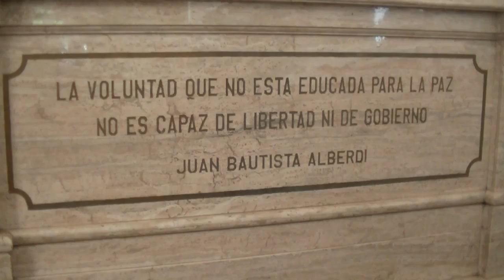Manzur y Garavano inauguraron el Congreso Internacional de Derecho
El gobernador, Juan Manzur, participó esta mañana de la apertura del Congreso Internacional de Derecho “Bases y principios para la Justicia del futuro”, que se desarrolló en el Teatro San Martín. Junto al primer mandatario estuvieron presentes el ministro de Justicia y Derechos Humanos de la Nación, Germán Garavano, el titular del Alto Tribunal local, Antonio Gandury el vicegobernador, Osvaldo Jaldo.

En su discurso de bienvenida, el primer mandatario sostuvo: “Vamos a colaborar y proponer una tarea de contención conjunta, de pensar en el Estado y sus poderes para que la justicia sea cada vez mas eficiente y rápida” y aseguró que “estamos para apoyar todos los cambios que sea necesario. Espero que este Congreso un inicio de esta etapa conjunta para un Estado mas eficiente, justicia real y social para nuestros habitantes”, añadió.

Luego se realizó una conferencia inaugural en el teatro, después está previsto que se dirijan a la Casa Histórica para un retrato fotográfico tradicional y a las 12.30 las autoridades dejarán una ofrenda floral al pié de los restos de Juan Bautista Alberdi, en la planta baja de Casa de Gobierno. A las 13 Manzur los agasajará con un Almuerzo en el Salón Blanco de la Casa de Gobierno.

La secretaria de Gobierno, Carolina Vargas Aignasse dio detalles del Congreso al resaltar que “es el evento jurídico del Bicentenario, no solo de nuestra provincia sino del país”, consideró la funcionaria.

Luego indicó que la organización del evento tuvo su origen en una de las visitas de Garavano, en la cual el primer mandatario le comentó la necesidad de organizar un Congreso en honor a Juan Bautista Alberdi.

“Hay un cambio de paradigma en el Derecho, especialmente en cuanto a los procedimientos para litigar. En materia constitucional y administrativa hay muchísima evolución, así que los ejes están planteado son esos”, precisó Vargas Aignasse.

El coloquio es organizado conjuntamente por el Ministerio de Justicia y Derechos Humanos de la Nación, la Fiscalía de Estado de Tucumán; Ministerio de Gobierno, Justicia y Seguridad  y la Facultad de Derecho y Ciencias Sociales de la Universidad Nacional de Tucumán (UNT). Vargas Aignasse hizo hincapié en que “será totalmente gratuito y no solo destinado a los profesionales del derecho, sino también a la comunidad en general”.

La titular de la Secretaría de Gobierno indicó que los distintos módulos se realizarán entre hoy y mañana en diferentes sedes: Teatro San Martín, la Legislatura, Facultada de Derecho, Centro Cultural Eugenio Flavio Virla, Casa de Gobierno y el Hotel del Sol en San Javier.

Está previsto que por la tarde (de 15 a 19) se reúna el Plenario del Consejo Federal de Ministros de Justicia del País (COFEJUS) en un hotel ubicado en San Javier.

Paralelamente, a la 16 en la Facultad de Derecho se desarrollará la reunión de Decanos de Facultades de Derecho. En tanto que desde las 15 hasta las 20 se realizarán diferentes exposiciones en diferentes lugares.

Algunos de los oradores serán el secretario General de la Gobernación, Pablo Yedlin; el periodista Andres D´Alessandro, director Ejecutivo de la Asociación de Entidades Periodísticas Argentinas (Adepa); los vocales de la Corte Suprema de Justicia provincial, Daniel Posse y Claudia Sbdar; el Procurador del Tesoro de la Nación, Carlos Balbín; María Fernanda Rodríguez que se desempeña como subsecretaria de Acceso a la Justicia; Mauricio Devoto, secretario de Planificacion Estrategica del Ministerio de Justicia de la Nación; Eugenio Llamas Pombo, profesor de la Universidad de Salamanca (España); Alvaro Perez Ragone, (profesor de la Universidad de Valparaíso (Chile), entre otros.